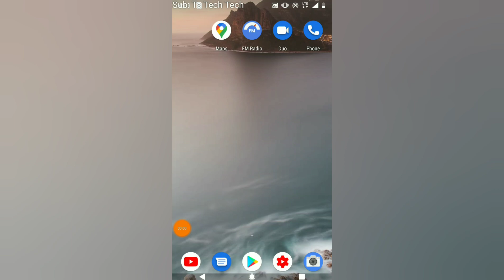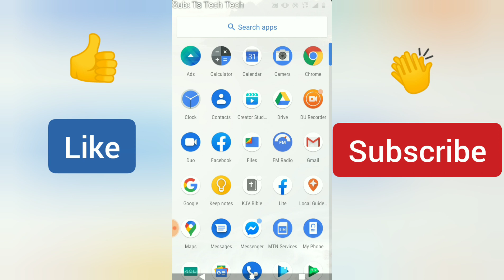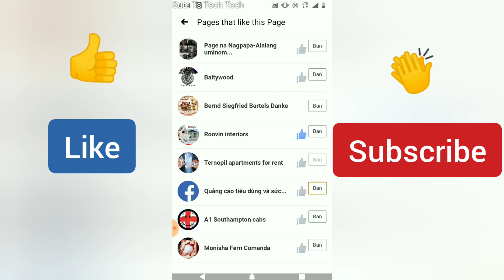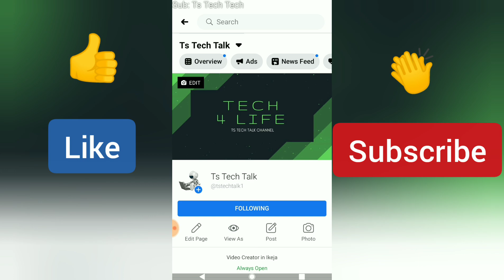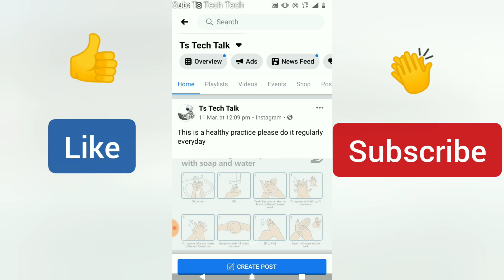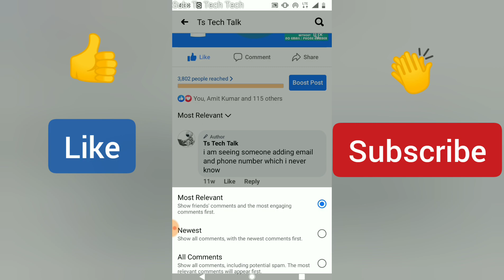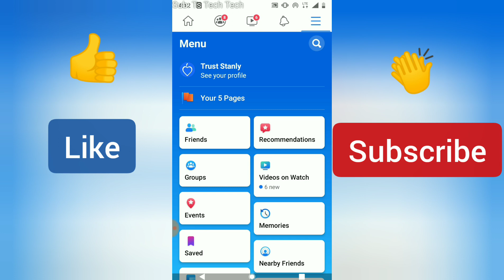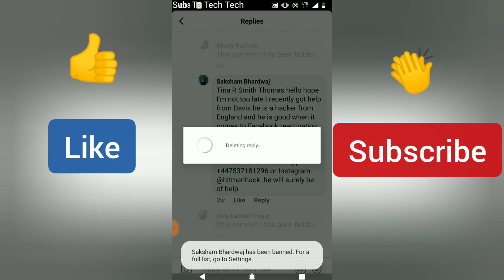How to ban, block and delete comments on Facebook page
You can Ban, block anyone that misbehave on your facebook page, as you know you can hide or delete individual comments. You can proactively moderate comments and posts by visitors by blocking words and turning on the profanity filter for your Page. You can ban people from your Page, once you block someone they will no longer be able to post or comment on your page.

This video contains:
1. Facebook page ban
2. How to block someone on Facebook page
3. how to ban comments on Facebook page
4. how to unbanned someone on Facebook page
5. banned from Facebook page for spamming
6. blocked from commenting on Facebook page
7. blocked from leaving comments on Facebook page
8. how to stop comment
9. Facebook disable comments on picture
10. can t comment on Facebook page post
11. Facebook page comment settings
12. disable comments on Facebook ads 2020